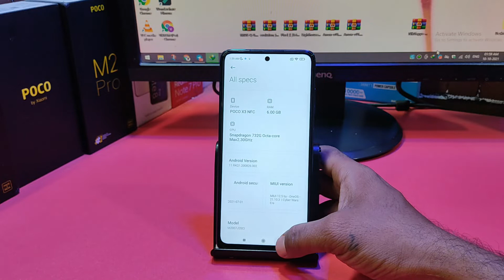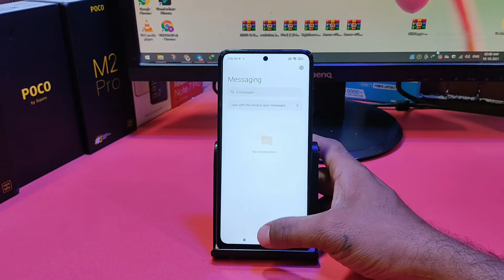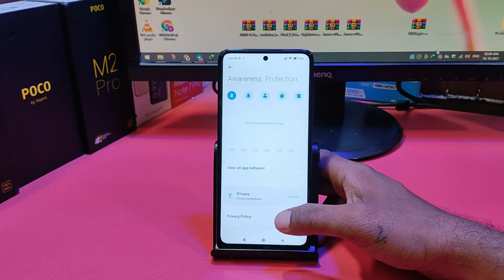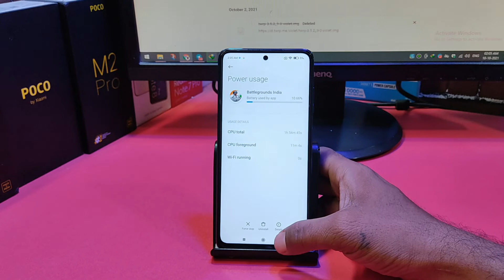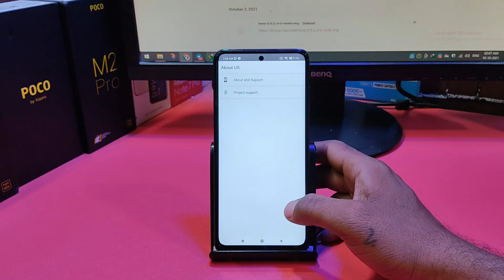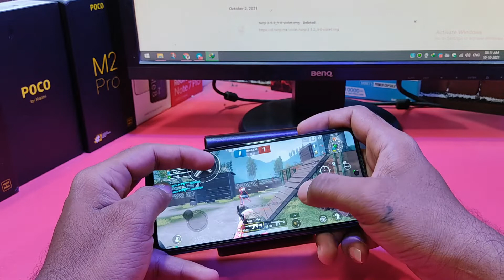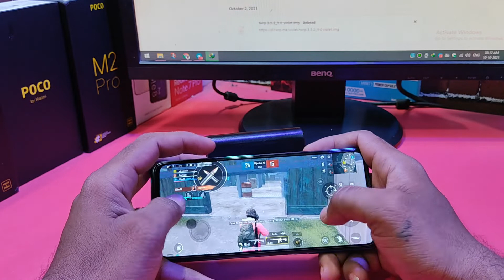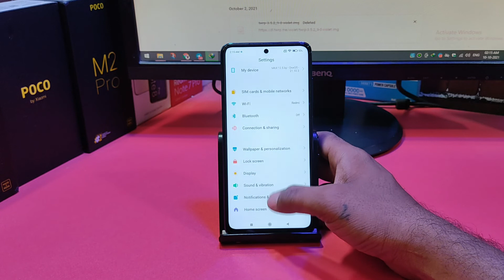MIUI One OS 12.5 Android 11 on POCO X3 (Surya/Karna) Powerful ROM | Fully Detailed Review 🔥🔥🔥🔥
@Technology vikram

Hi Friends

MIUI One OS 12.5 | Android 11.
Updated: 02/10/'21

TWRP 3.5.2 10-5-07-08 | POCO X3 / NFC

How to Fix System has been destroyed On POCO X3 (Any Redmi Or POCO Devices) 100% Working Method |

Use this OrangeFox method to Install Custom ROM :
Easy Way to Install OrangeFox Recovery & Root On POCO X3 NFC (Global/Indian) No Data Wipe | MIUI 12

How to Install Elite ROM On POCO X3 (Global/Indian) Best Gaming ROM | beginners guide Easy Method |

Official Way to Install OrangeFox Recovery & Root on POCO X3 | No Data Wipe | MIUI 12.0.9.0 | 2021 |

How to Install Pixel Experience or Any Custom ROM on POCO X3 NFC (Global/Indian) beginners Guide |
How to Install OxygenOS 10.3.8 Android 10 on POCO X3 🔥 No Bootloop 🔥 Safe Method 🔥 Meet the New UI 🔥

New MIUI 12.0.9.0 INDIA Stable OTA Update on POCO X3 | What's New | How to Install | Android 11?

Easy Way to Install Custom ROM on POCO X3 (Pixel Experience OS Step by Step Installation Tutorial)

Easy Way to Install TWRP Recovery & Root on POCO X3 (Surya) | No Data Wipe | MIUI 12.0.8.0 | 2021 |

How to Unlock Bootloader of POCO X3 or Any Redmi or POCO devices (Official Method) 2021